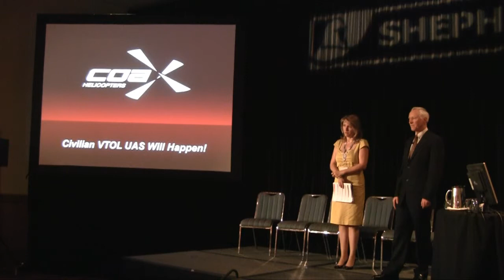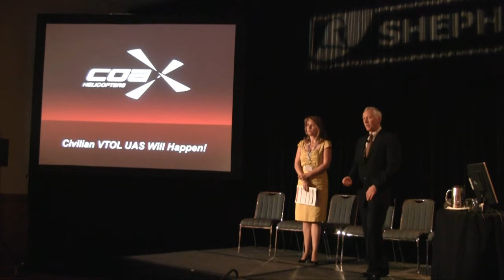2012 CoaX Helicopters Heli and UV Pacific Presentation Part 4